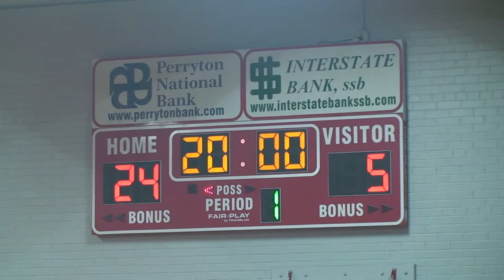2022-3-4 Team Tatum Classic, (Highlights)West Texas Premier Top Of Texas (14U) 50 vs Phoenix 9.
2022-3-4 Team Tatum Classic, (Highlights)West Texas Premier Top Of Texas (14U) 50 vs Phoenix 9.
Boomtown Basketball.
Boomtown BYB Basketball.
Borger Bulldogs Basketball.
West Texas Premier Top of Texas (14U) Basketball.